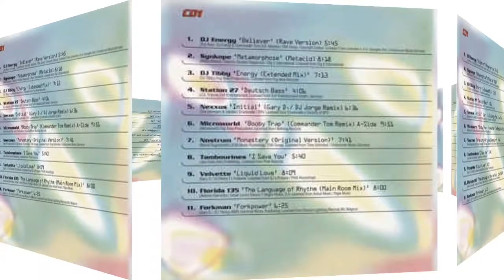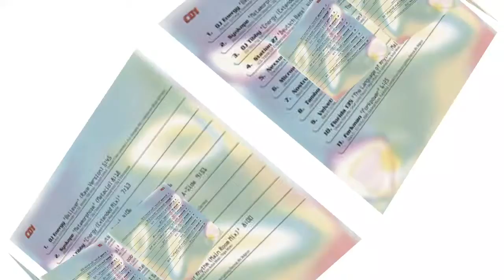Station 27 - Deutsch Bass. Rip TPL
Sello:DJs Present ‎– PIASD 2009 CD, DJs Present ‎– 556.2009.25
Serie: D.Trance – 4
Formato: 2 × CD, Partially Mixed All Media,Compilation
País: Germany
Fecha: 1996
Género: Electronic
Estilo: Hard Trance